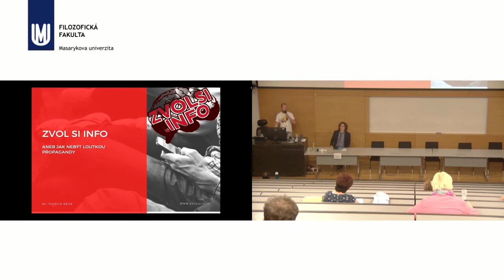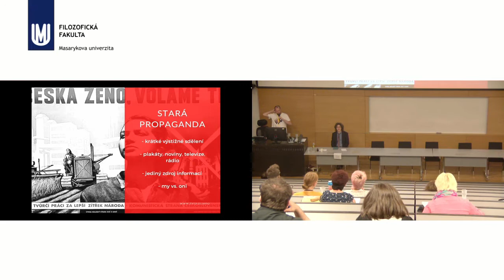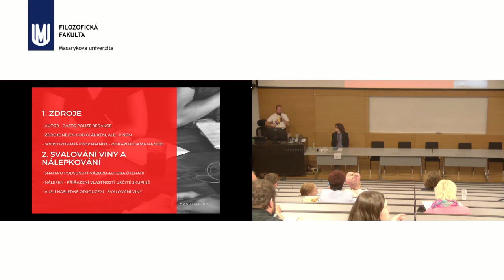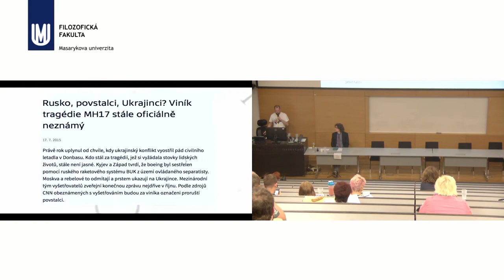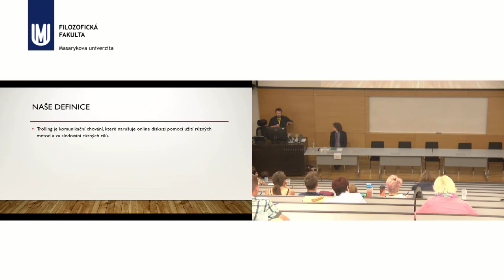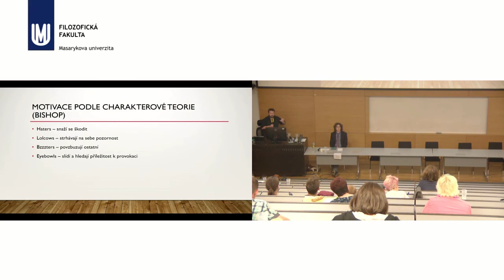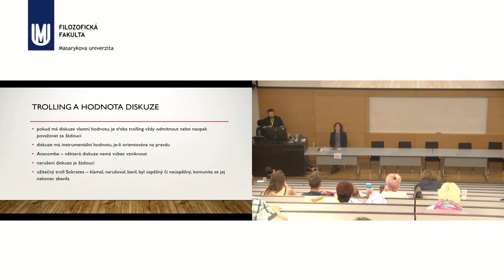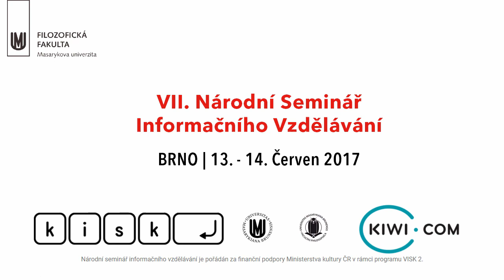Kritický přístup k informacím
1. Vojtěch Bruk: Zvol si informace - aneb jak nebýt loutkou propagandy
Cílem přednášky je přiblížit problematiku propagandy a mediální gramotnosti v českém prostředí z pohledu studentů. Za projektem Zvol si info stojí 9 studentů Fakulty sociální studií, kteří spolu se svými dvěma vyučujícími v rámci magisterského předmětu vytvořili kampaň na sociálních sítích a začali přednášet na středních školách v České Republice.
2. Jiří Stodola: Trolling a hodnota diskuze
Co je to trolling? Jaké jsou jeho charakteristické rysy? Jak narušuje diskuzi? Má diskuze absolutní nebo instrumentální hodnotu? Od čeho se hodnota odvíjí? Existuje patologický a užitečný trolling? Jak poznat hodnotu diskuze a případně odlišit tyto dva druhy trollingu? Jak na ně reagovat? Jak k tomu může posloužit kritické myšlení a mravní ctnosti?